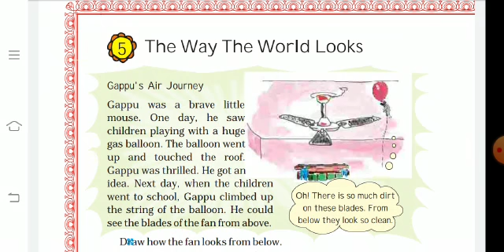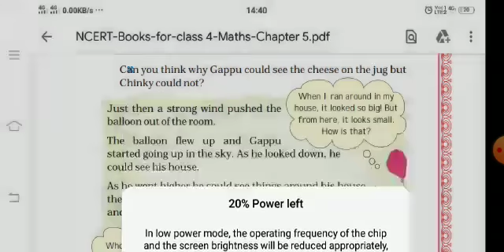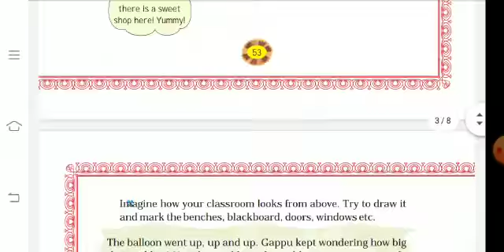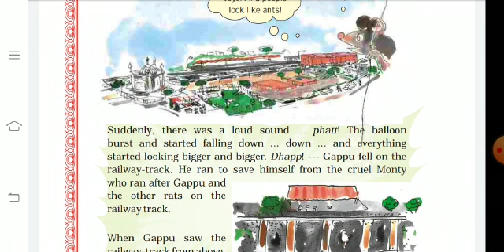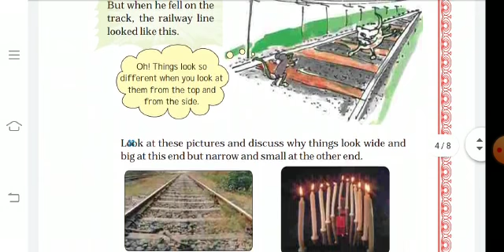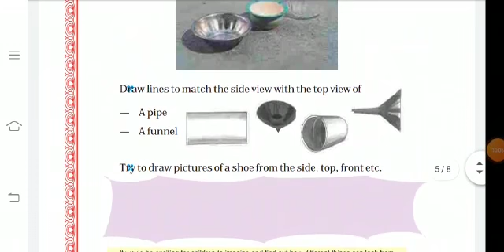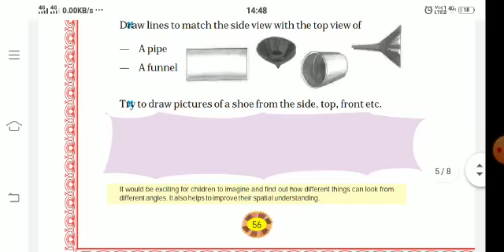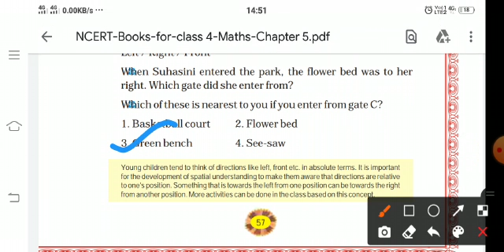IV- STD - MATHS - CHAPTER - 5 - THE WAY THE WORLD LOOKS